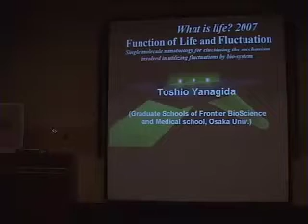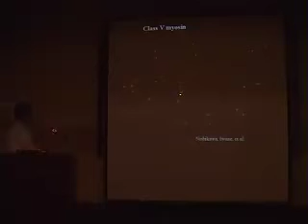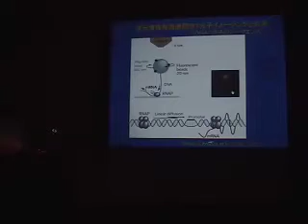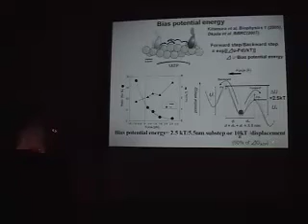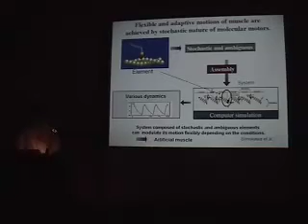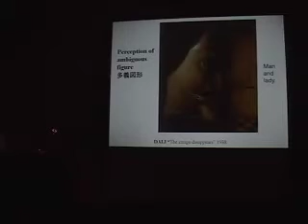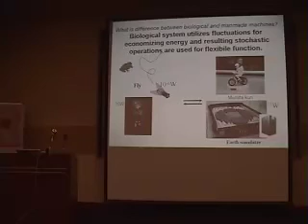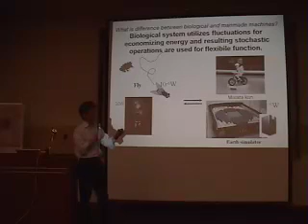Kyoto University, "What is Life? The Next 100 Years of Yukawa's Dream" Toshio Yanagida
What is Life? The Next 100 Years of Yukawa's Dream
Nishinomiya-Yukawa International & Interdisciplinary Symposium 2007
October 15-20, 2007
CO-OP Inn Kyoto Conference Hall

2007/10/15 (Monday)
Toshio Yanagida (Osaka University)
"Single Molecule Study for Elucidating the Mechanism Involved in Utilizing Fluctuations by Biosystems"